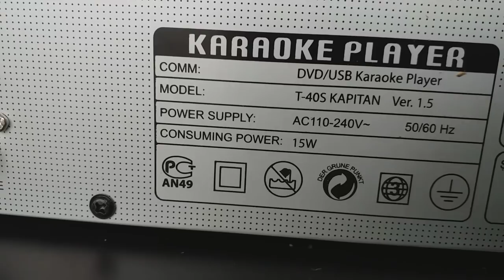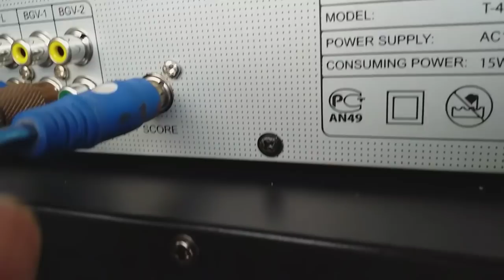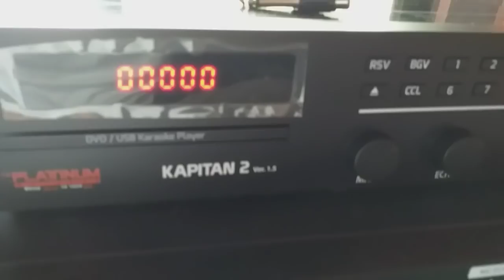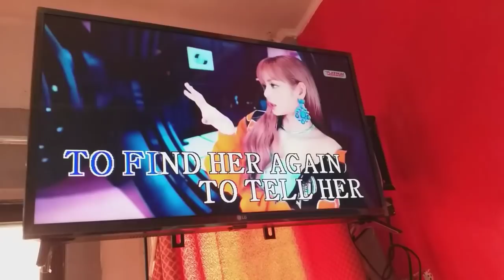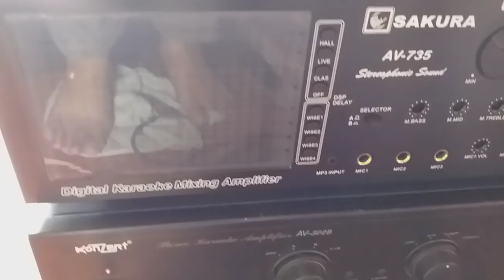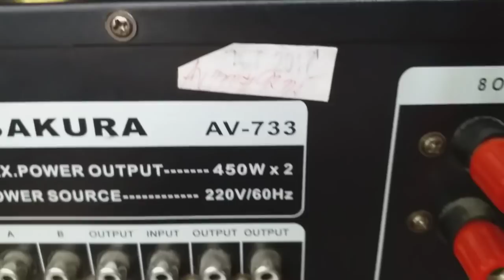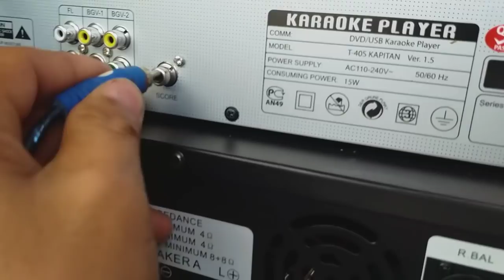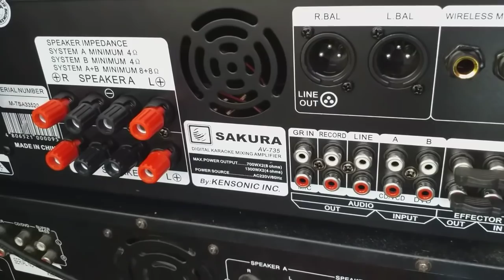VIDEOKE TIPS/ PAANO GAMITIN ANG SCORE SA PLAYER? AT MAY TIPS PANG IBA.👌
VIDEOKE TIPs